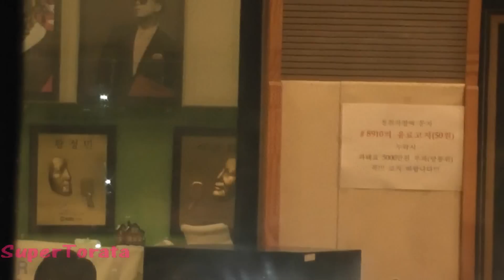120720 Kiss The Radio dancing 'from u'